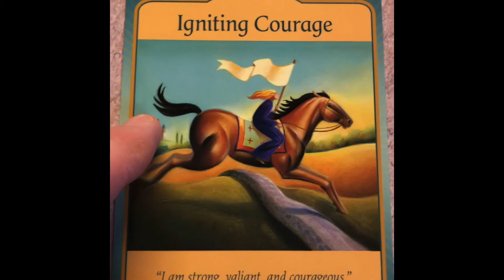Card of the day 8/7/20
8/7/20

What I am getting: Being courageous doesn’t mean that you’re not afraid. It means that in spite of fear and hesitation, you take action anyway. It’s all right to fall down-just don’t stay down. Do not allow yourself to be limited by the beliefs of others or even your own beliefs. Face your fears. Go beyond the boundaries of your self-imposed barriers. Live passionately and boldly. Ask yourself, how can I overcome fear and step into courage?